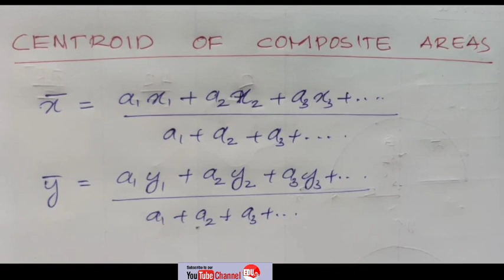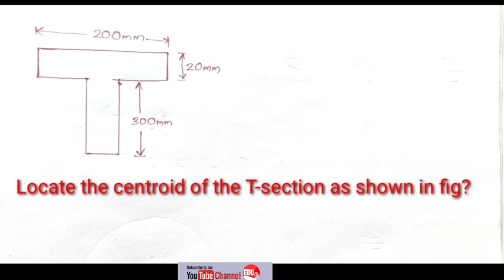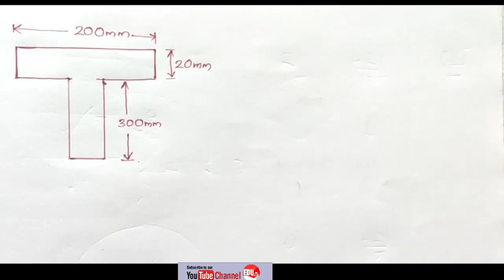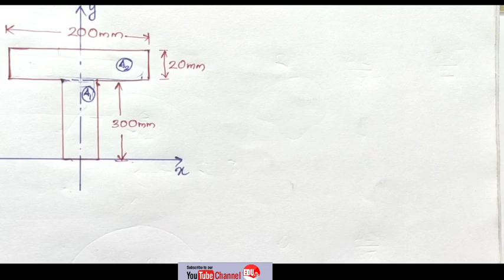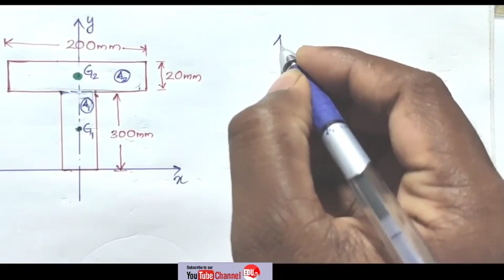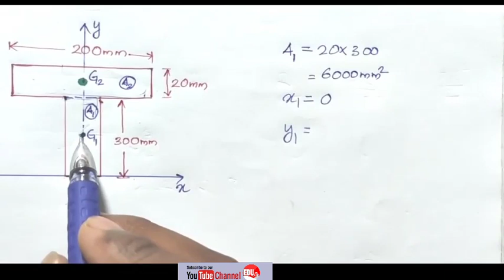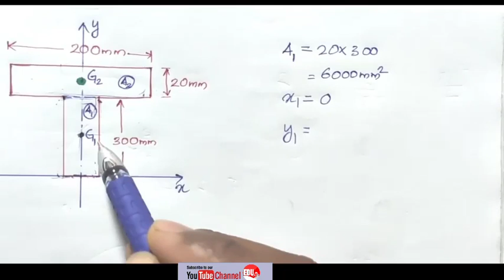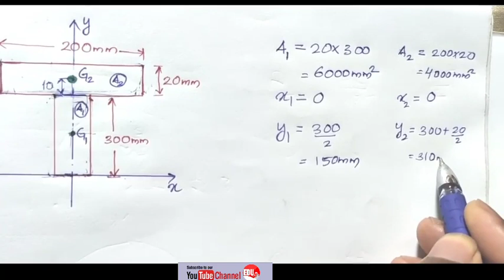EST100 Engineering Mechanics | Part 3 (Malayalam)|KTU| Module 3 | Centroid of Composite Areas!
Best topics in this time point:
00:52 Centroid of composite areas
01:36 Locate the centroid of the T-section
17:10 Procedure for solving Centroid.

Topics Covered in this Video:
Engineering mechanics , Applied mechanics, fundamentals of mechanical engineering , what is centroid, what is Centre of gravity, centroid, centre of gravity, Procedure for determining the centroid of composite areas, centroid of regular areas, centroid of composite planes, centre of gravity of composite planes, centroid of T section, Problem and solution related to centroid of a composite areas, Problem and solution related to centroid of a T- section.